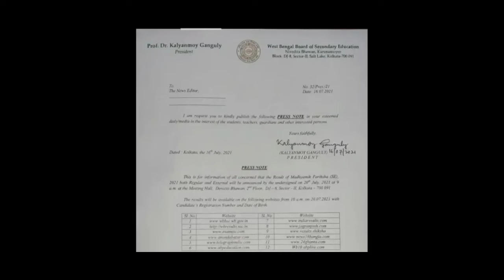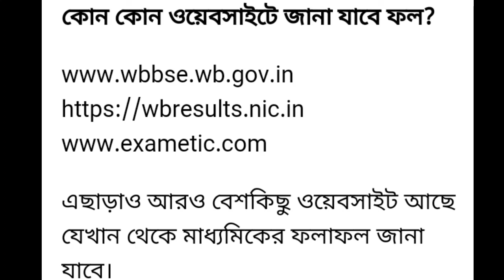💥মাধ্যমিক রেজাল্ট এর দিন ঘোষণা 💥 Madhyamik Result published date announced by WB Secondary Board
Result date announced by WBBSE